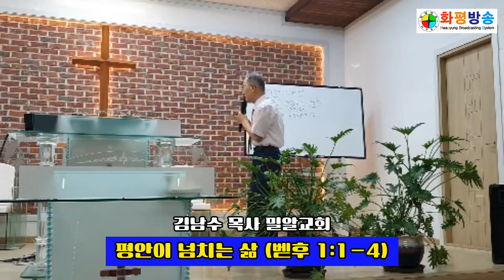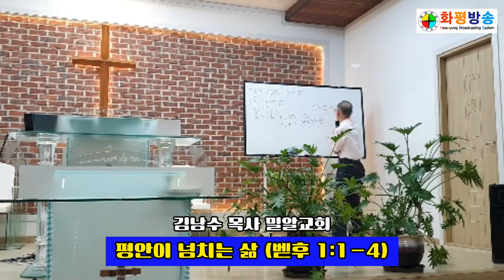평안이 넘치는 삶 (벧후 1:1-4) 김남수 목사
평안이 넘치는 삶’입니다. (벧후 1:1-4)

베드로 후서 1장 2절은
하나님과 예수님을 앎으로 평안이 넘친다고 말씀하고 있습니다.
왜냐하면 하나님 자체가 평안이시기 때문입니다.

평안의 하나님은 인간에게
불안, 두려움, 걱정과 같은 부정적인 감정을 주신 적이 없습니다.
오직 평안만 주셨어요.

인간에게 평안이 없어진 건
태초의 인간이 선악과를 먹고 죄를 지었기 때문이에요.

이런 인간에게 하나님은 율법을 주셨고,
율법을 지켜 평강의 복을 받으려고 하셨습니다.
(시 29:11, 시 119:165, 렘 29:11)

하지만 율법은 인간에게 완전한 평안을 줄 수 없었습니다.
그래서 하나님께서는 우리가 진짜 평안한 삶을 누릴 수 있도록
새 언약인 예수님을 약속하셨어요. (사 53:5-6)

예수님도 하나님과 마찬가지로 평안 그 자체입니다.
평안의 예수님은 우리에게 평안을 주기 위해 이 땅에 오셨어요.
(눅 2:14)

요한복음 14장 1절에서 예수님은
하나님과 예수님을 믿으므로
근심이 사라진다고 말씀하고 있습니다.

이런 예수님이 주시는 평안은 세상이 주는 평화와 다릅니다.
예수님께로부터 오는 평안은
근심, 걱정, 두려움이 전혀 없는 온전한 평안이에요. (요 14:27)

그렇다면 어떻게 해야 이 평안을 누리는가.

예수님이 나의 죄를 해결하기 위해
이 땅에 오신 것을 믿는 사람만이 진정한 평안을 누릴 수 있습니다.

이사야 53장 5절에는
우리가 평화를 누리기 위해
예수님께서 징계받아야 한다고 말씀하고 있습니다.

실제 예수님은 이 약속을 이루기 위해
대속물이 되어 징계를 받으셨고,
죽으셨어요. (마 27장, 요 19:30)

그런 뒤 부활하셨고 (벧전 3:18)
하나님 앞으로 올라가
인간의 죄를 위한 영원한 속죄를 이루셨습니다.
(히 6:20, 히 9:11-14)

당신은 이런 예수님을 믿나요?
그렇다면 당신 안에 예수님의 평안이 전이되었습니다.

이런 당신 안에는 성령님이 함께하세요.

성령은 예수그리스도를 믿고
새로운 피조물로 태어난 사람에게 임하는 하나님의 영입니다.
이 성령이 당신 안에 계시기에
평안한 삶을 누릴 수 있는 거예요.
(요 14:25-27, 행 2:1-4)

그렇다면 평안이 넘치는 삶은 어떤 삶인가.

평안이 넘치는 사람은
하나님께서 사단을 내 발 아래 두신 것을 인식하는 사람입니다.
(롬 16:20)

사단은 계속해서 우리의 마음에
불안, 두려움, 걱정을 주려고 합니다.
하지만 이런 사단은 이미 우리의 발 아래 밟혀 있으므로
사단을 두려워하지 마세요.
당신은 이미 사단에게서 해방되었습니다. (히 2:14-15)

고로 평안이 넘치는 사람은 두려움에서 벗어났습니다.
그러니 믿음의 삶,
능치 못할 일이 없는 삶을 살죠. (막 9:23)

우리의 삶에 이렇듯 평안이 넘칠 수 있는 이유는
예수님께서 하나님과 나 사이에 가로막힌 죄라는 담을
허물어 버리셨기 때문입니다.
하나님과 내가 화목해진 거예요. (엡 2:14-19)

이 사실을 언제나 인식하고
예수님으로부터 온 평안이 당신의 마음을 주장하도록 하세요.
(골 3:15)

두려움, 불안, 걱정, 근심이 생길 수 있습니다.
하지만 당신이 당신의 생각과 마음에
그리스도의 말씀, 평안의 말씀을 가득 채우면
부정적인 감정에 사로잡히지 않습니다. (골 3:16)

로마서 14장 17절은 하나님 나라에 대해 말씀하고 있습니다.
하나님 나라는 의와 평강과 희락이 있는 나라입니다.

이런 하나님의 나라가
당신의 영 안에 이미 이루어진 걸 인식하세요. (요 3:3-8)
그러면 당신의 삶은 평안한,
평안이 넘치는 삶이 됩니다.